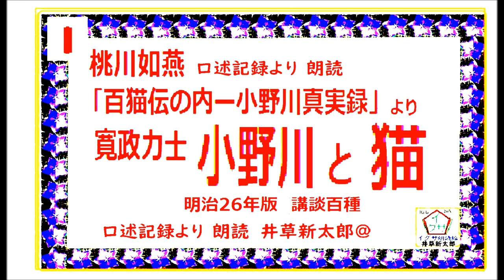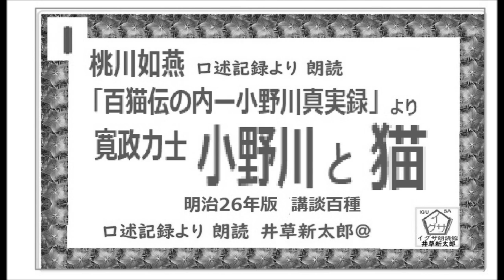「寛政力士,小野川と猫,1,」」桃川如燕, 百猫伝,内,小野川真実録, (講談百種 ; 第1冊),明26.6 ,口述速記より,朗読,by,D.J.イグサ,井草新太郎,, 青空文庫,未収録,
3~4日でまとめて、全文一挙,公開しています。

１・イサナ---
「寝ぼけ署長」
２・イグ３朗読舎
３・dd朗読苑
４・朗読イオギ
５・朗読新館
６・西荻新生
７・イグサ 朗読新館, 新生, 別邸